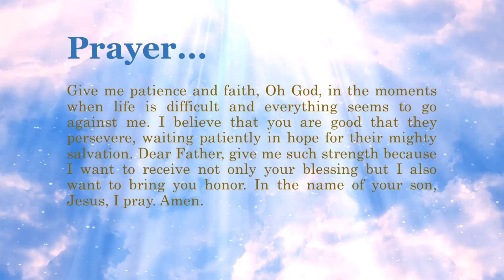Bible Verse of the Day - January 13, 2021